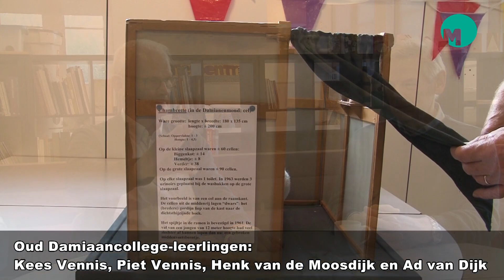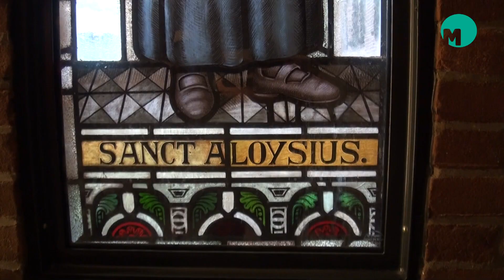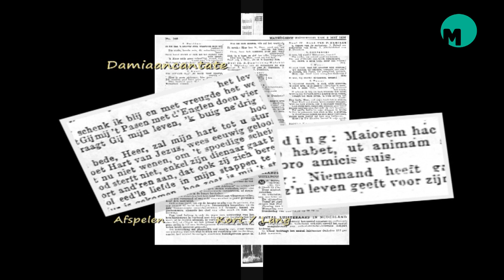damiaanklooster in sint oedenrode toen en nu mp4 1080p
Special over de nieuwe bestemming van het Damianenklooster in Sint-Oedenrode.